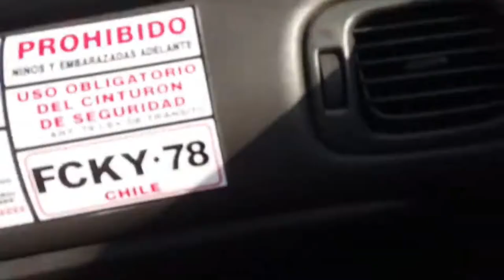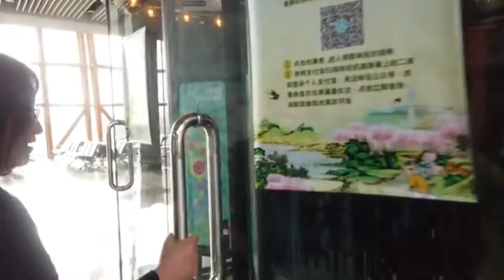아들과 남미여행 South America travel moments